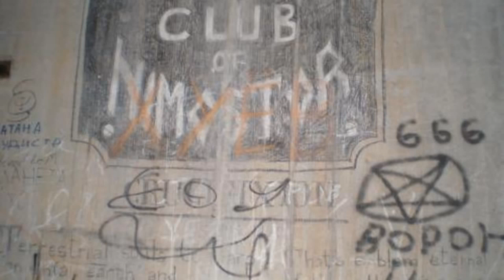Like we have. 3 выпуск.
А теперь расскажем вам кое-что мрачное и страшное...